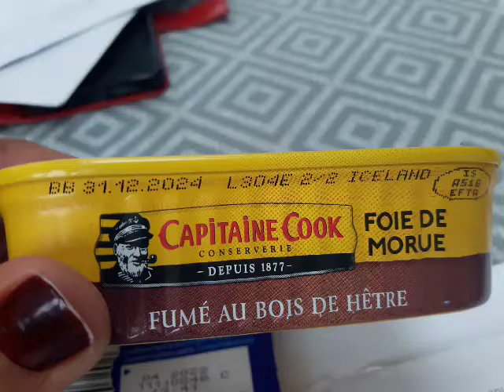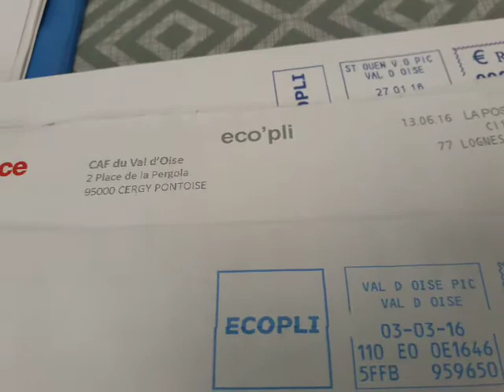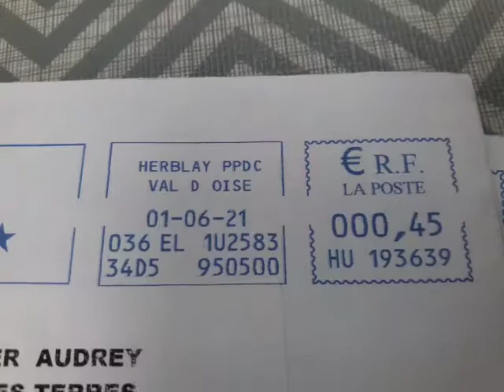✏ Écrire la date en abrégée 📆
La date en abrégée : fort utile pour aller plus vite ou pour remplir des formulaires.